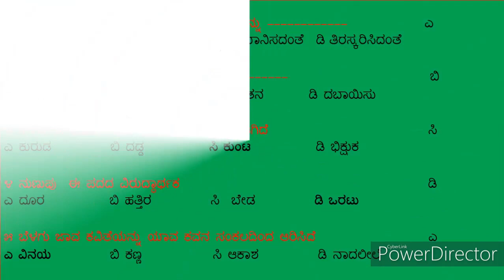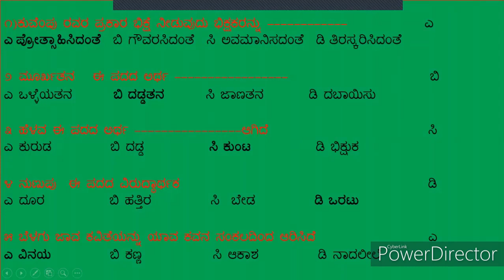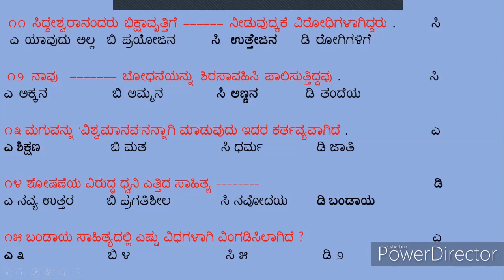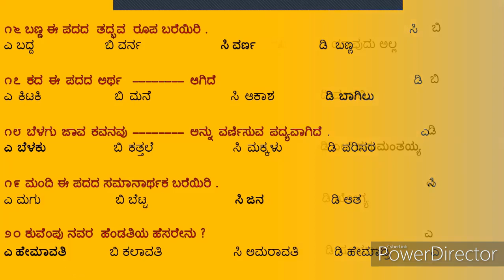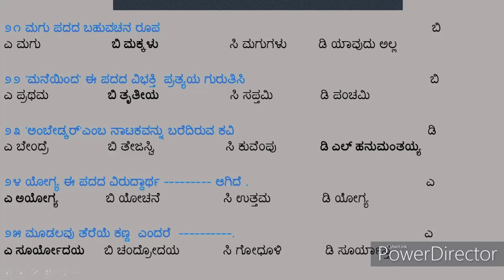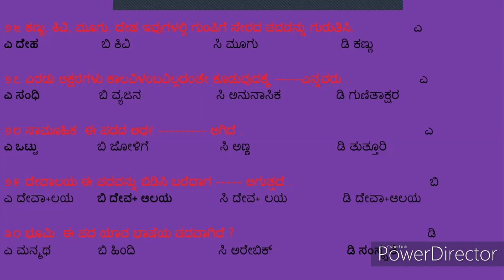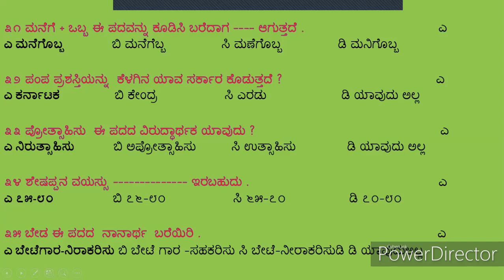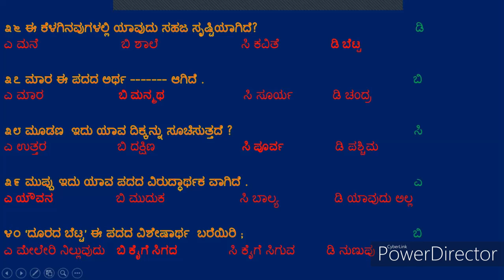9th STD 2nd LANGUAGE KANNADA FA-1 JULY-2020/2021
9th 2nd Language kannada FA-1